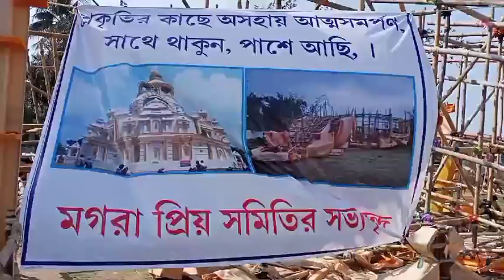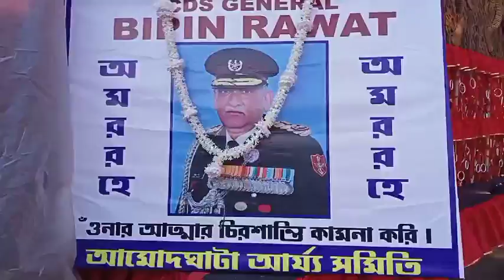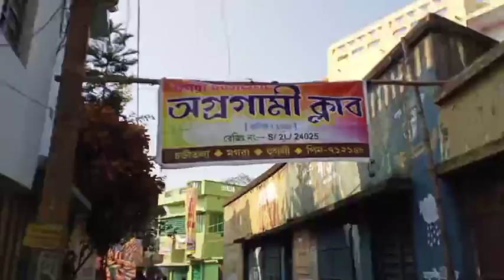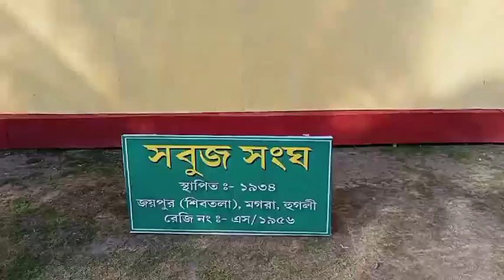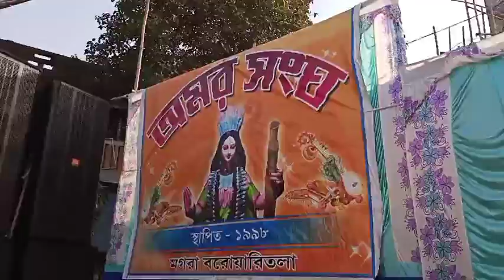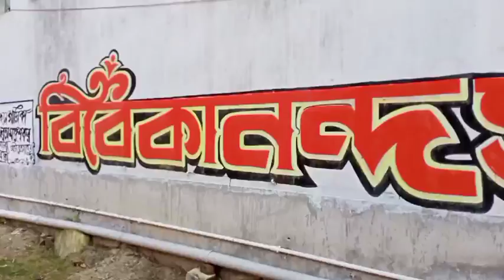mograr saraswati pujo 2022 I মগরার সরস্বতী পুজো ২০২২ I saraswati poojo mogra 2022 I mogra saraswati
mograr saraswati pujo 2022 I মগরার সরস্বতী পুজো ২০২২ I saraswati poojo mogra 2022 I magra saraswati pujo 2022

In the previous video we have shown you the saraswati poojo of kalna. In these video we highlight the majestic puja pandals of mogra agragami songo priyo somiti jagoroni club united club of notun gram netaji songo are the renouned poojo pandals 2022 of mogra. you may search the keywords of these video
mograr saraswati pujo 2022
মগরার সরস্বতী পুজো ২০২২
saraswati poojo mogra 2022
mogra saraswati pujo 2022
So enjoy the video. Saraswati pooja is the intrigal part of bengali culture and tradition.

maniktolar saraswati thakur

kalighat potua parar saraswati thakur

serampore saraswati poojjo

uttarpara sarawati poojjo